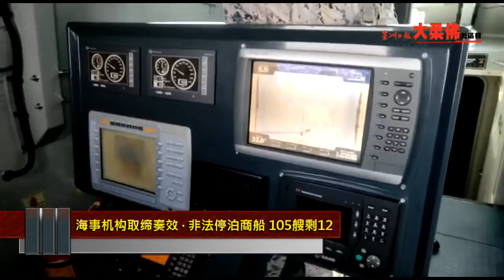海事机构取缔奏效 · 非法停泊商船 105艘剩12